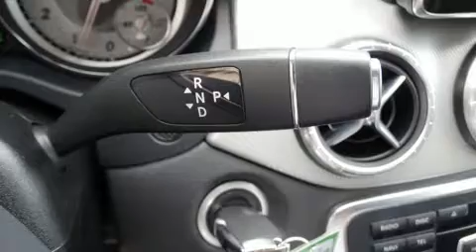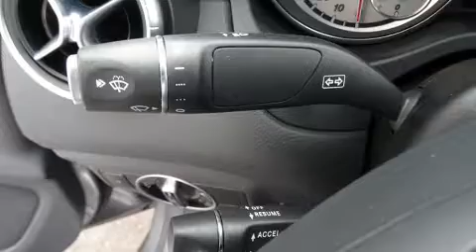2014 Mercedes-Benz CLA CLA250 in Carlsbad, CA 92008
Hoehn Motors
5475 Car Country Drive

You can expect a lot from the 2014 Mercedes-Benz CLA-Class. With just over 20,000 miles on the odometer, this vehicle combines dashing good looks with great efficiency and utility! Mercedes-Benz made sure to keep road-handling and sportiness at the top of it's priority list. Smooth gearshifts are achieved thanks to the 2 liter 4 cylinder engine, and for added security, dynamic Stability Control supplements the drivetrain. Both high fuel economy and flexible performance are assured by the 7 speed automatic transmission. All of the premium features expected of a Mercedes-Benz are offered, including: delay-off headlights, 1-touch window functionality, power front seats, telescoping steering wheel, heated door mirrors, power windows, and seat memory. With side curtain airbags supplementing the rest of the safety network, you can be assured that you and your passengers will experience top-tier protection. This vehicle has achieved Certified Pre-Owned status, by passing Mercedes-Benz's comprehensive certification process. We'd also be happy to help you arrange financing for your vehicle. Stop in and take a test drive!